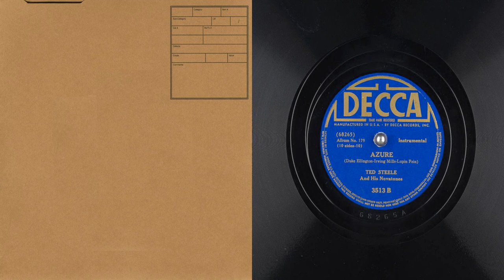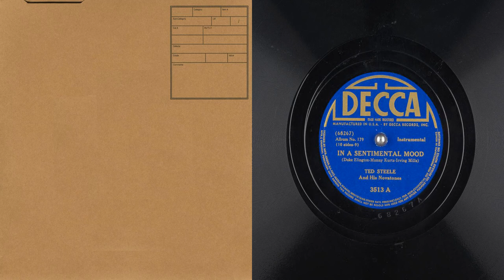78 azure ted steele and his novatones duke ellington manny kurtz irving mills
09 - In A Sentimental Mood - Ted Steele and his Novatones (00:00)
10 - Azure - Ted Steele and his Novatones - Duke Ellington (03:10)